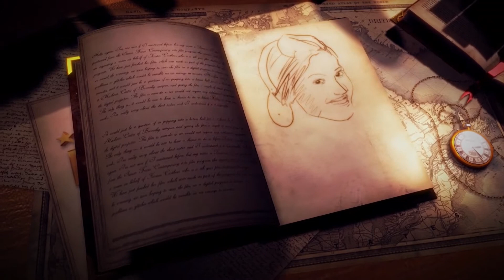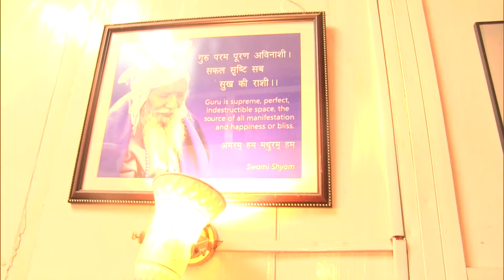Meeting with Remarkable Mary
Recorded from a Cannon XL1 and interviewed by Geoff Stirling Jr. from a cottage in the Himalayans, Mary speaks freely about her opinions on studying meditation with a guru, living in this world, and having a healthy diet.